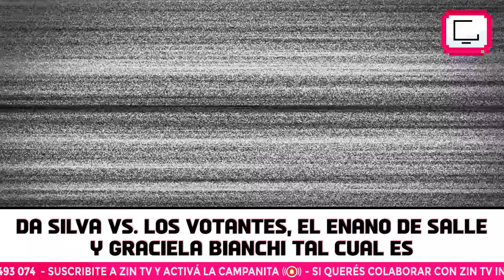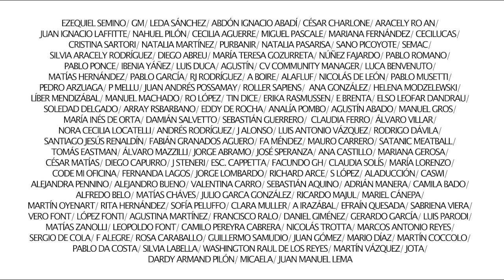🔥 ¡GRACIELA BIANCHI atacó a MUJICA!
Para este video utilizamos material de: Ciclo (YouTube: La Diaria) / Seré Curioso (VTV) / Canal TV Florida